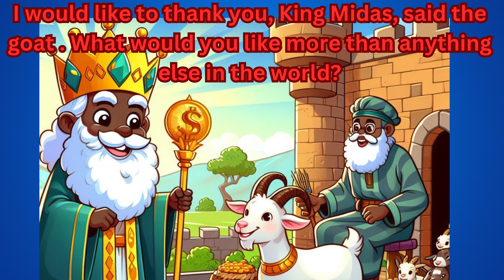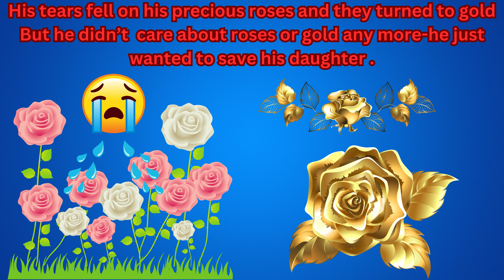The king midas and golden touch / Midas mistake الترم الثاني الصف السادس انجليزي